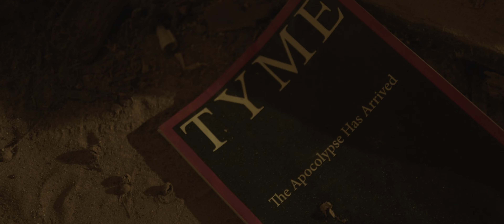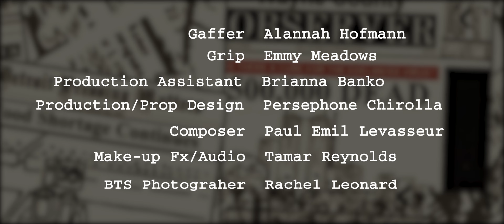"Hazel's Eyes"— 1st Place 48 Hour Challenge Winner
Hazel's Eyes was made by Fosca Features LLC for the 48 Hour Horror Film Festival in Detroit Michigan. The film took home 14 awards including 1st Place.